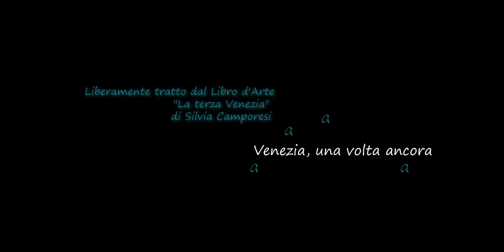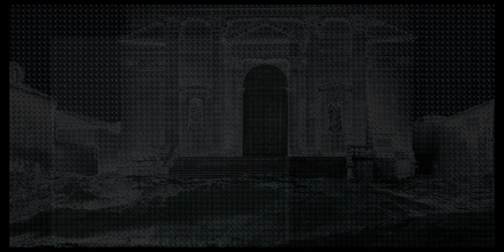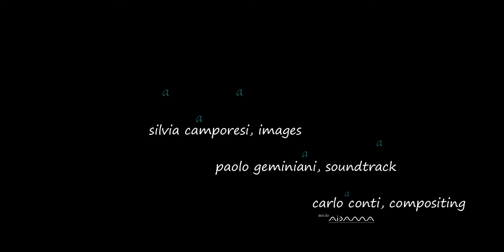La "Quarta" Venezia - Paolo Geminiani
LA “QUARTA” VENEZIA - Paolo Geminiani musica
Silvia Camporesi  immagini
Carlo Antonio Conti multivisione